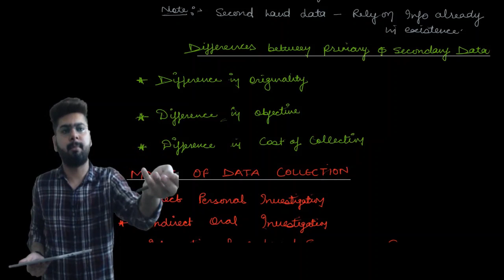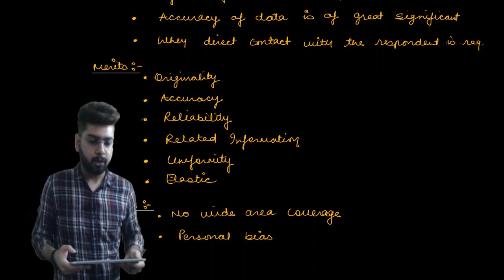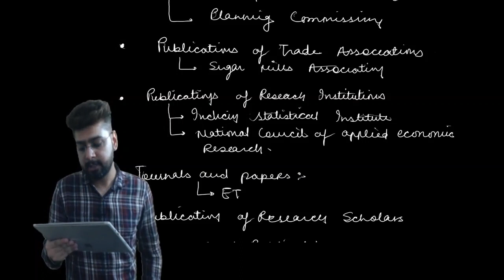Class 11| Part -12| Collection Of Data|Summary Cum Revision | Full Chapter |Statistics For Economics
In this video, we dive deep into the world of data collection, statistics, and economics. Learn valuable techniques and strategies to ace your exams and boost your grades. Don't miss out on this must-watch tutorial!
Collection of Data#Sources of Data#Methods for Collection of data#Direct Personal Investigation
Indirect Oral Investigation#Investigation from Local Sources or Correspondents#Information from Questionnaire#Qualities of Good Questionnaire#Collection of Secondary Data#Published Sources
Unpublished Sources#Census of India

class 11,
class 12,
class 11th,
ncert full courses
10th Tuituin classes